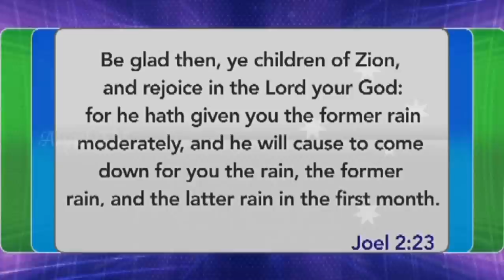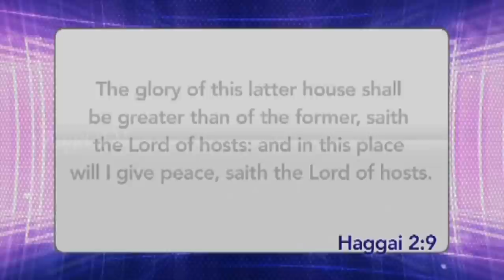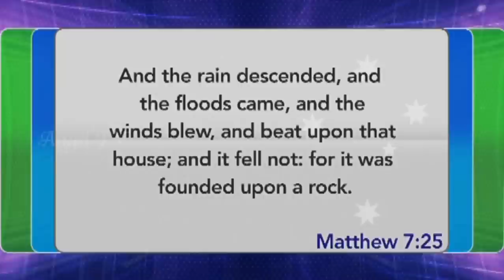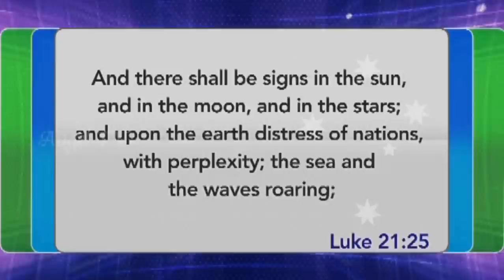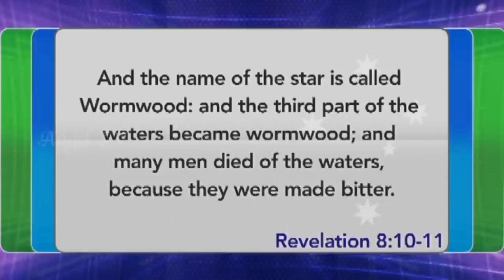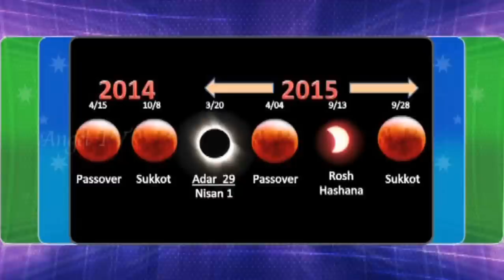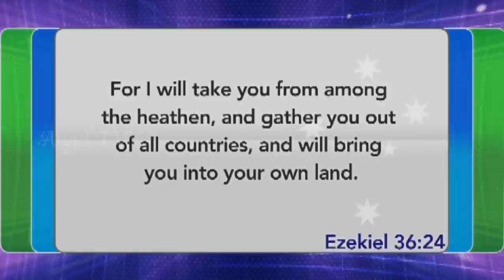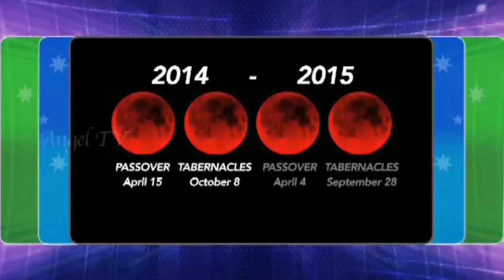PETC 2014 Session3 Neville Part1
Come Lord Jesus Prophetic End Times Conference was held on September 2014 in response and obedience to the call of the Lord to prepare and re-align the church and the nation for God's destiny in Australia and for the end times move of God in the last days.